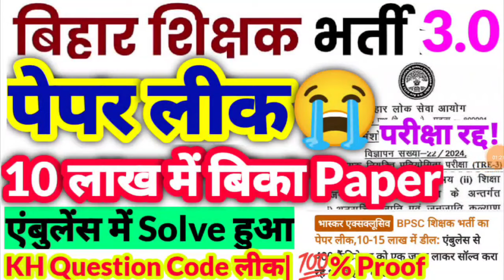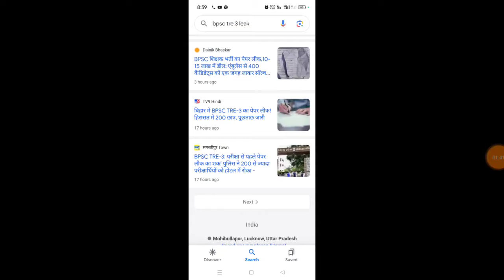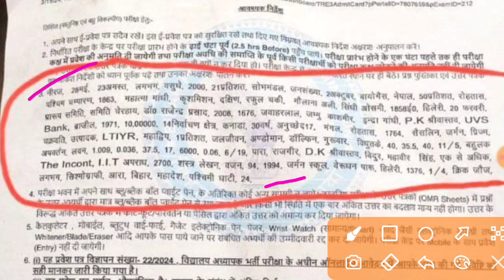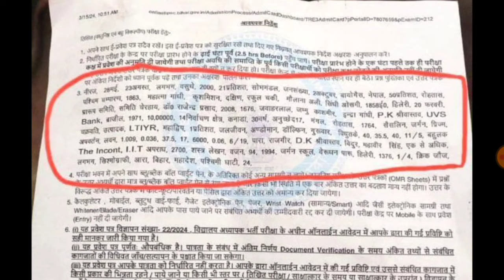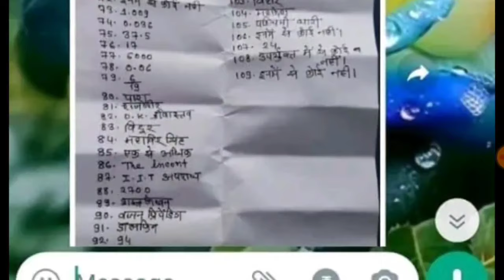BPSC TRE 3 Paper Leak Latest News| BPSC TRE 3 Official Answer Key| BPSC TRE 3 Exam Cancelled| ReExam